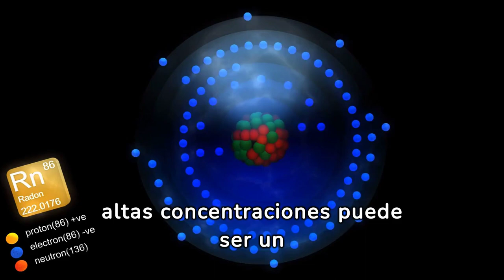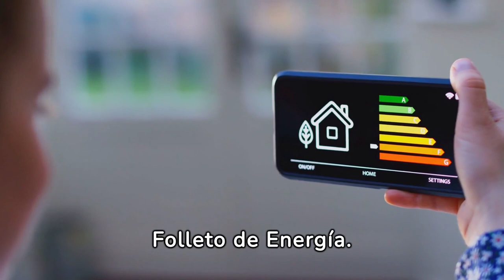Entendiendo las Divulgaciones (DISCLOSURE), Clave en el Contrato AS-IS de Bienes Raíces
¡Bienvenidos a una exploración detallada de las divulgaciones clave en un contrato AS-IS de bienes raíces! En este video, te llevaremos paso a paso a través de cada divulgación importante, desde el gas radón hasta la Ley de Bienes Inmuebles de Inversión Extranjera (FIRPTA), proporcionándote la información esencial que necesitas para navegar en el mundo de los bienes raíces.

Lo que Descubrirás:

Cómo el gas radón puede impactar tu propiedad.
La importancia de la declaración de permisos en las transacciones inmobiliarias.
Los efectos del moho en las propiedades y tu salud.
La relevancia de conocer las zonas de inundación y las certificaciones de elevación.
La importancia del folleto de energía y los riesgos de la pintura a base de plomo.
El impacto de la FIRPTA en compradores y vendedores, especialmente en transacciones internacionales.
¿Por Qué Debes Verlo?
Este video es crucial tanto para compradores como para vendedores, así como para profesionales del sector inmobiliario que buscan comprender a fondo las implicaciones legales y prácticas de las divulgaciones en los contratos AS-IS.

Amplía tu Conocimiento:
Para obtener aún más detalles y profundizar en cada uno de estos temas, asegúrate de visitar el artículo completo en mi blog.

Llamado a la Acción:
¡Tus comentarios y preguntas son siempre bienvenidos, así que déjalos abajo!

Professional Experience:

Office Manager

Industrial Engineer

Key Skills:

Digital Marketing.
Artificial Intelligence.
Certifications and Recognitions:

REALTOR®
Life, Variable Annuity, and Health Insurance License.